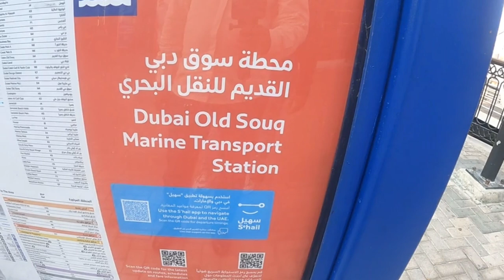Bur Dubai to Deira ferry ( Abra). VLOG # 3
An Abra ride from Bur Dubai to Deira is a traditional boat ride across Dubai Creek, offering a unique experience to explore the city's historical and cultural heritage. The journey typically takes around 10-15 minutes and offers scenic views of the historic architecture and busy creek-side activities. Abra rides are a cheap and convenient mode of transportation between the two neighborhoods, and a popular tourist attraction in Dubai.
The Bur Dubai to Deira Abra ride is a must-try experience for visitors to Dubai. During the ride, you'll pass by several iconic landmarks, such as the Dubai Museum, the Wind Tower, and the Deira Old Souk, giving you a glimpse into the city's rich history and cultural heritage. The vibrant atmosphere on the creek, with the hustle and bustle of traders, shopkeepers, and tourists, creates a unique and lively atmosphere that is hard to find anywhere else in the city.

In addition to being a fun and scenic mode of transportation, taking an Abra ride is also an affordable way to explore the city. The fare for a one-way trip is usually only a few dirhams, making it accessible to travelers of all budget levels. Whether you're a local resident or a visiting tourist, a Bur Dubai to Deira Abra ride is a must-do activity that offers a unique perspective on the city and its people.